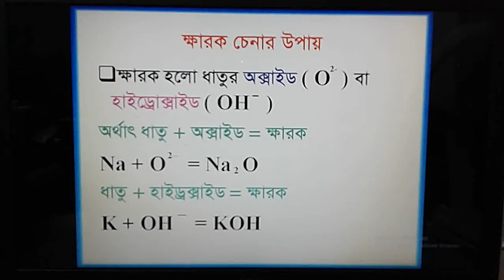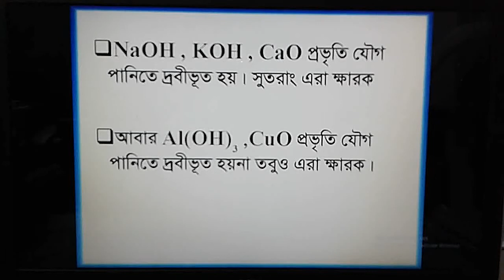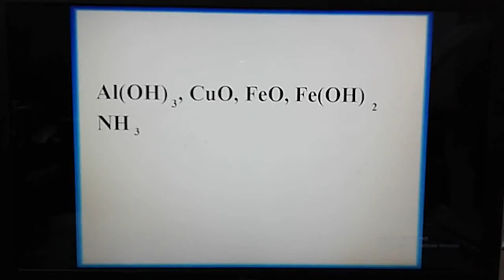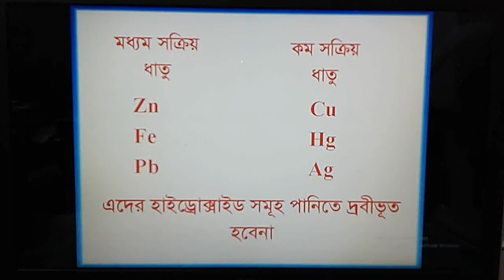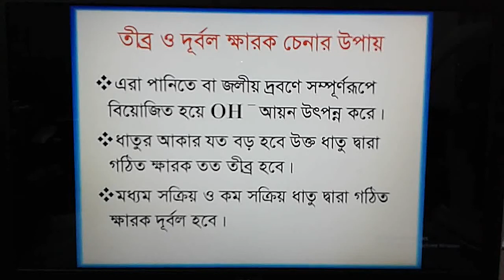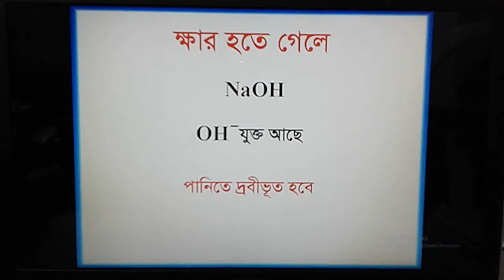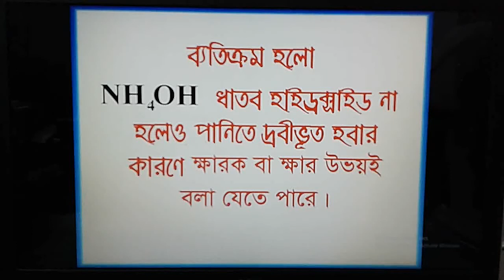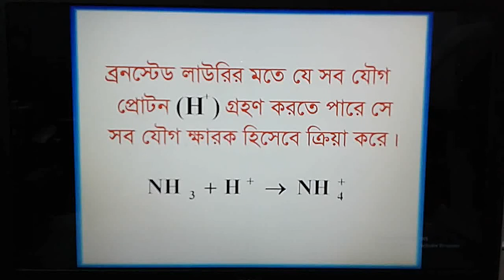ক্ষার ও ক্ষারক চেনার সহজ উপায় এবং কিছু সমস্যার সহজ সমাধান